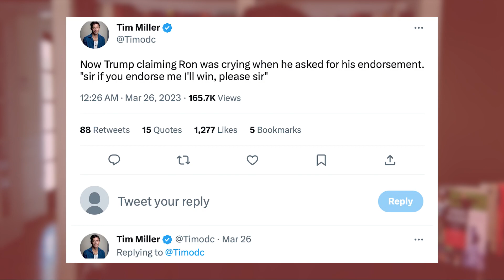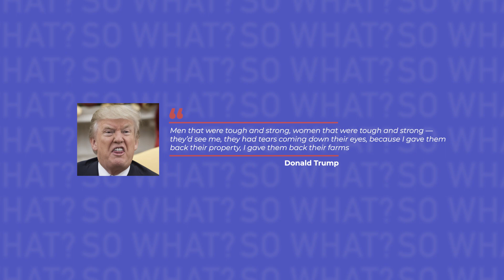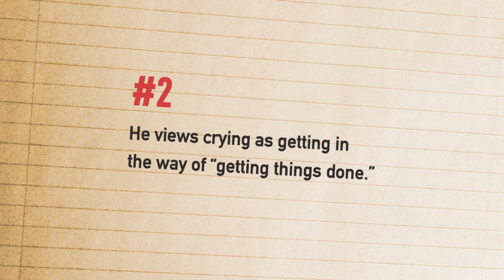Donald Trump's crying obsession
Lots and lots of people cry around Donald Trump, according to Donald Trump.